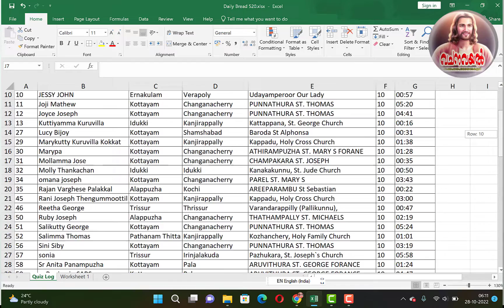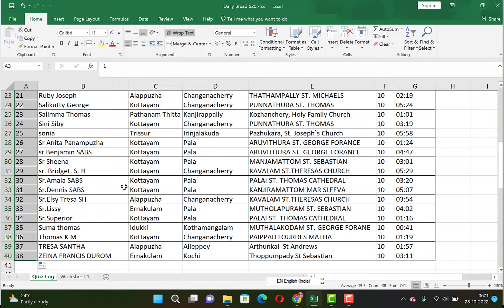Daily Bread 520